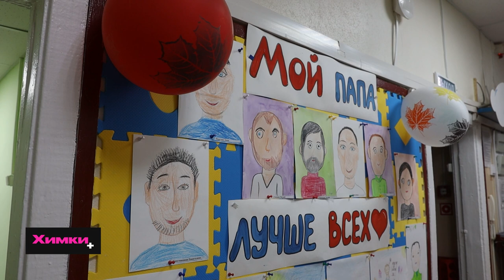В ХИМКАХ ОТМЕТИЛИ ДЕНЬ ОТЦА